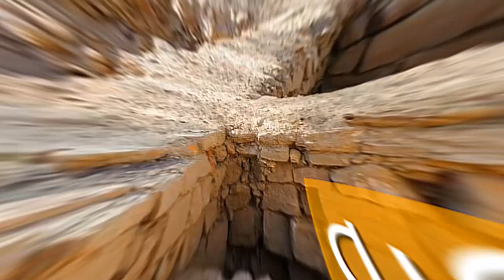Island of Meroe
The Archaeological Sites of the Island of Meroe المواقع الاثرية في جزيرة مروي ولاية نهر النيل